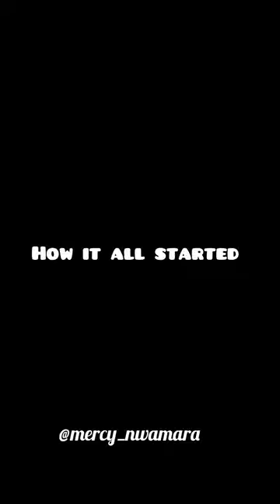Mysterious wood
This one will blow your minds.